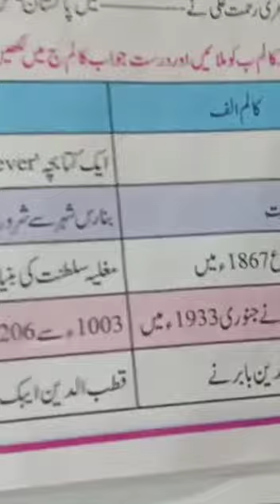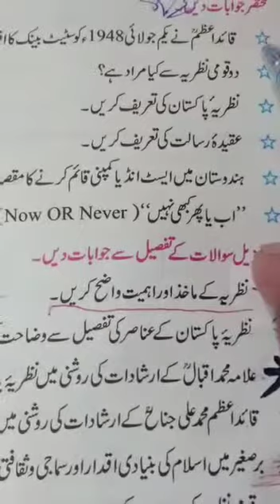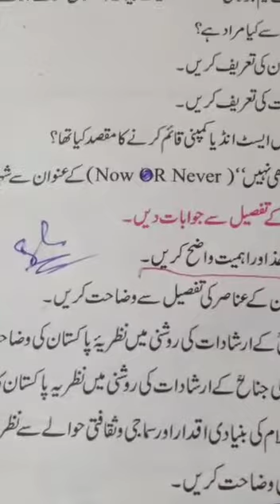باب نمبر 1،مشقی سوالات اور مختصر سوالات کی دھرائ۔۔ لیکچر نمبر 73. گریڈ نہم